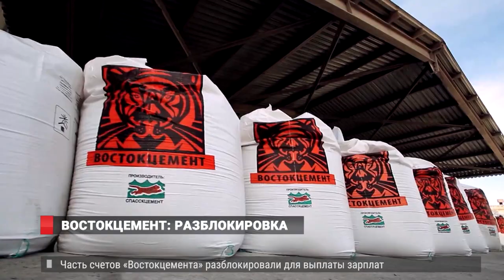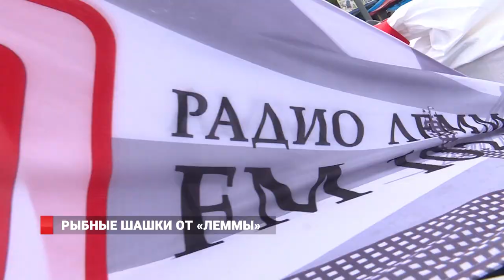Новости 15.07.2019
1. Помощь  делом. Благодаря действиям главы региона Следственный комитет частично снял арест со счетовов группы компаний «Востокцемент».
2. Приморский праздник. Во Владивостоке тысячи горожан отметили День рыбака. Радио «Лемма» организовало  рыбные  шашки.
3. Дружба нродов.  Татарские и  башкирские диаспоры края и ярко отметили Сабантуй в кругу многонациональной приморской семьи.